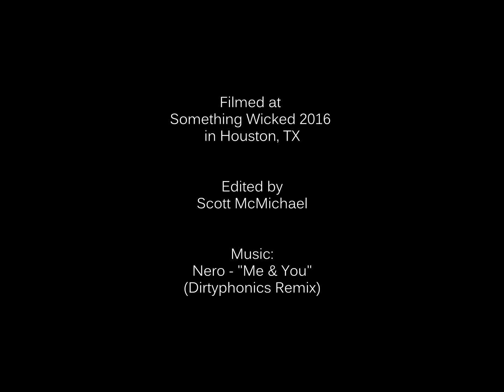Something Wicked 2016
Had the pleasure of receiving backstage passes from Disco Donnie.  Turned out to be a memory of a lifetime